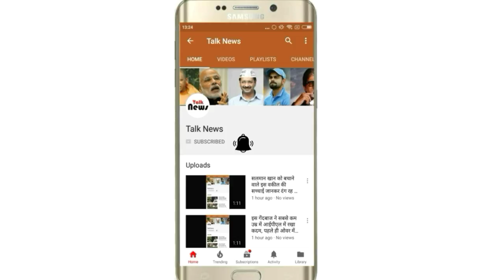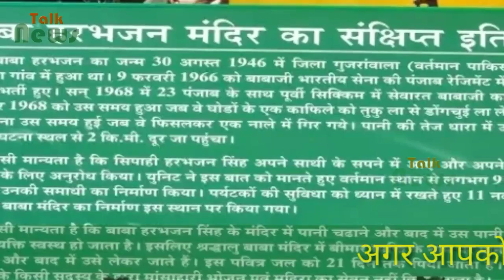अपनी मृत्यु के बाद भी बॉर्डर पर पहरा देता है यह शहीद सैनिक, मिलती है प्रमोशन व सैलरी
क्या कोई व्यक्ति अपनी मौत के बाद भी अपनी ड्यूटी कर सकता है। शायद नहीं पर आज जिस व्यक्ति से हम आपको रूबरू करा रहें हैं, वह अपनी मृत्यु के बाद भी अपनी ड्यूटी को अच्छे से करता आ रहा है। आपको बता दें कि यह व्यक्ति भारतीय सेना का एक सैनिक है जो ड्यूटी के दौरान शहीद हो गया था। आज भी इस सैनिक की आत्मा बॉर्डर पर पहरा देती है। इस भारतीय सैनिक का नाम “हरभजन सिंह” है।

सपने के जरिये बताया अपने मृत शरीर का पता

1968 में हरभजन सिंह शहीद हो गए थे। हरभजन सिंह का पार्थिव शरीर मृत्यु के बाद मिल नहीं पाया था। इसके बाद इन्होने सपने के जरिये अपने एक मित्र को अपने पार्थिव शरीर के स्थान के बारे में बताया था। सुबह होने पर जब फौज के लोग सपने में बताये स्थान पर पहुचें तो वे सभी चौक उठे। असल में उस स्थान पर ही शहीद हरभजन सिंह का शरीर मौजूद था। इसके बाद इस भारतीय सैनिक का अंतिम संस्कार हुआ तथा जिस स्थान पर उनका शरीर मिला था वहां एक बंकर बना दिया गया तथा हरभजन सिंह की प्रतिमा को उस पर स्थापित किया गया।

बंकर बन चुका है मंदिर

वर्तमान में यह बंकर एक मंदिर के समान बन चुका है। इस बंकर को आज “शहीद बाबा हरभजन सिंह मंदिर” के नाम से जाना जाता है। इस स्थान पर आसपास के बहुत से लोग व सेना के बहुत से अधिकारी यहां आकर फौज की सलामती की मन्नत मांगते हैं। आपको बता दें कि 1968 के समय 24 पंजाब रेजिमेंट में हरभजन सिंह कार्यरत थे। नौकरी के दौरान हुए एक हादसे में वे शहीद हो गए थे। आज भी उनकी आत्मा बॉर्डर पर पहरा देती है तथा देश की सीमा की रक्षा करती है। वर्तमान समय में भारतीय सेना की ओर से उनको सैलरी तथा प्रमोशन भी मिलता है। इस प्रकार से सीमा पर शहीद होने वाला एक भारतीय सैनिक आज भी देश की रक्षा में तत्पर है।